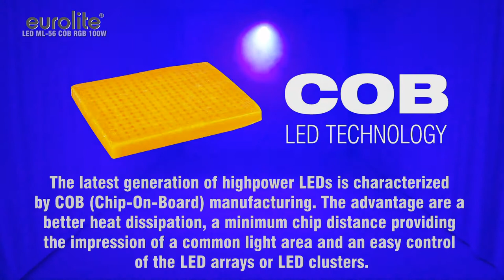EUROLITE LED ML-56 COB RGB 100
Our COB family gets more and more complete. Now, some of our PAR and ML spots have arrived. Seize the opportunity and be one of the first to order.

You are not yet fully convinced of the new technology? No problem, order your sample goods and get an idea of the unique homogenous color display, the brightness and the impression of one common light area -- created via the COB modules.

Equipped with a 100 W COB LED
Functions: static colors, RGB color blend, internal programs, dimmer and strobe settings via DMX, Master/Slave
Dimmer speed (step response) adjustable
Operable in stand-alone mode or via DMX
3 or 5 DMX channels selectable for numerous applications
Beam angle approximately 60°
Sound-control via built-in microphone
Adjustable microphone sensitivity via LCD display
Comfortable addressing and setting via Control Board with LCD display and four operating buttons
With color filter frame
Optional barndoors available
DMX512 control possible via any commercial DMX controller
Available in silver or in black